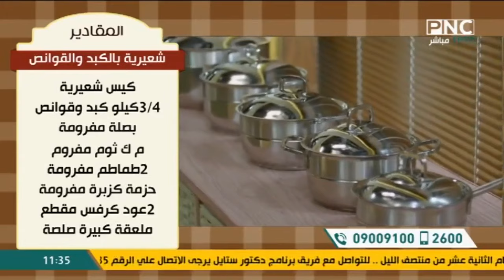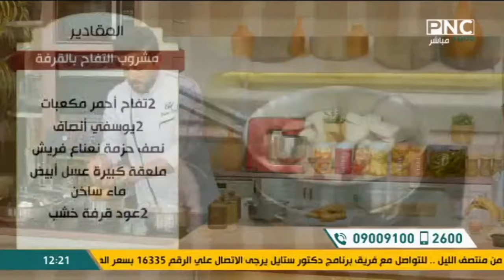المطعم مع الشيف محمد حامد | شعيرية بالكبد والقوانص - سمبوسك بالجبنة - مشروب التفاح بالقرفة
المطعم مع الشيف محمد حامد | شعيرية بالكبد والقوانص - سمبوسك بالجبنة - مشروب التفاح بالقرفة - كريم كراميل بالبسكويت
حلقة برنامج المطعم - السبت 2 مارس 2024